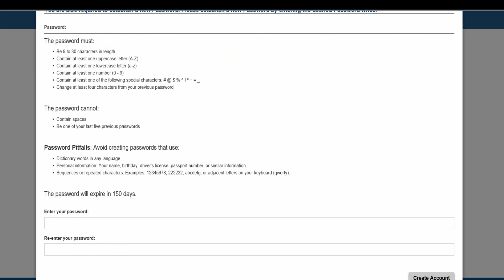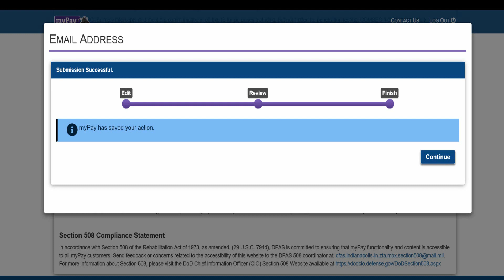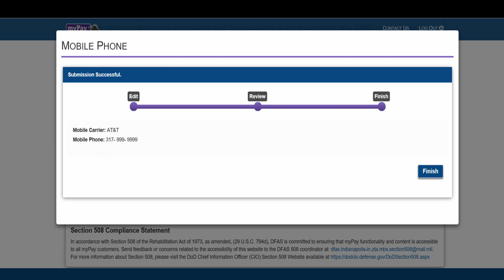DFAS myPay: New to myPay? Get Started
New to myPay? Get started by following these steps to using the “Create your myPay Profile – Start here” link in the New User area on the myPay homepage